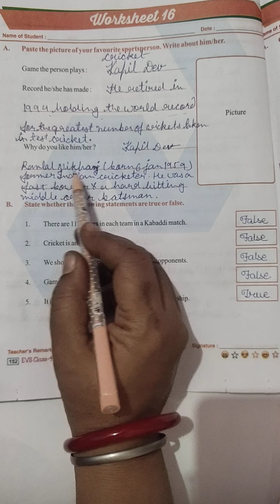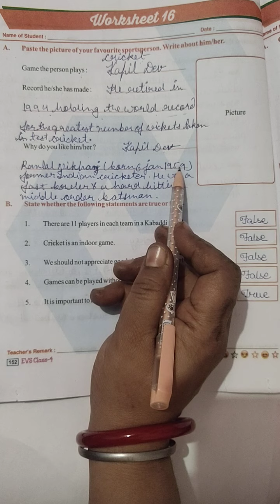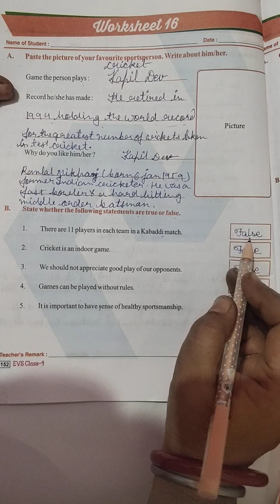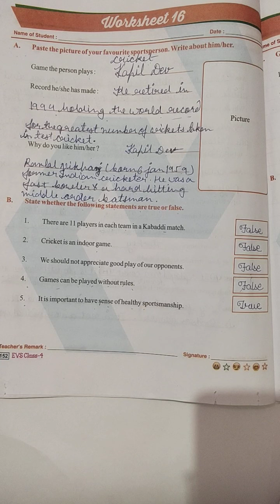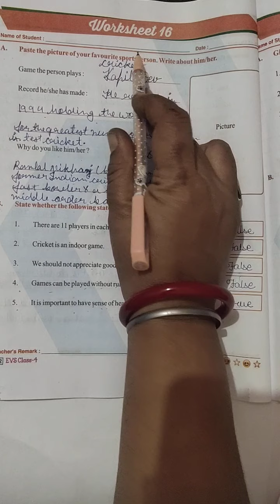CLASS - 4 EVS WORKSHEET - 16